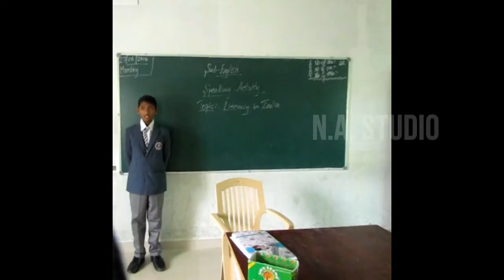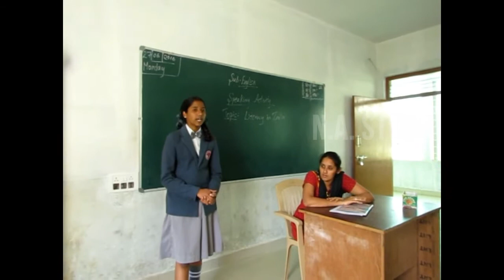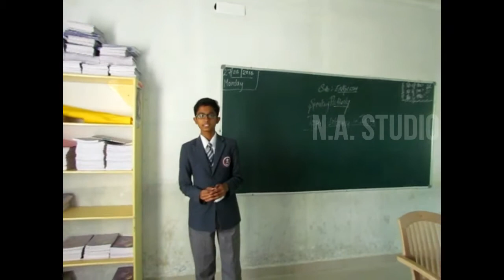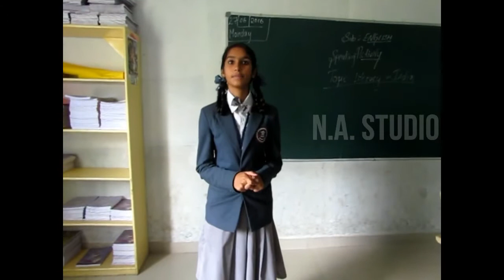KSVK INTERNATIONAL SCHOOL | ANUGONDANAHALLI | CLASS 9 PTM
This video is KSVK International School property.

KSVK Channasandra School website - Coming soon!

KSVK Channasandra School Facebook page - Coming soon!

COPYRIGHTS KSVK SCHOOL HAGADUR
NARASIMHA ARTS